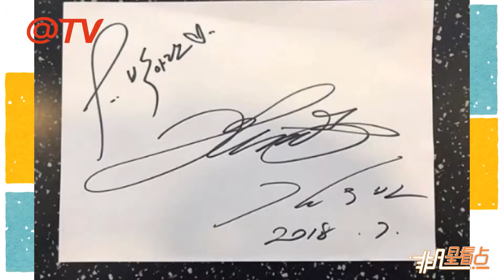超激動！金宇彬抗癌一年歸期未定 粉絲上傳親筆簽名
韓星金宇彬于去年5月驚爆患上鼻咽癌后全面停工，接受抗癌治療超過一年的他，一直未有露面，去年底曾透過官方粉絲網站上傳親筆信向粉絲透露近況，　7月16日是金宇彬的29歲生辰，他所屬的事務所也有上傳金宇彬的舊照送上生日祝福，并透露金宇彬目前還需定期到醫院接受治療，未有復出計畫。不過，前日有網民上傳金宇彬的簽名照，相信是該名幸運粉絲在咖啡店捕獲金宇彬時成功索取的簽名，除了寫上網民的名字及畫了心心外，金宇彬在簽上名后，亦有寫上日期是2018年7月。